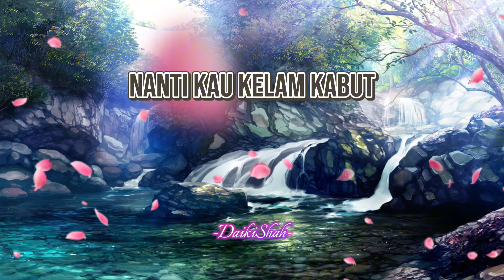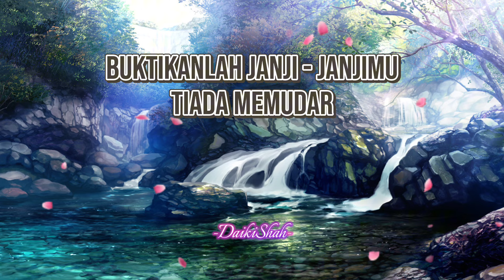Mazlan (Lan Pet Pet) Senario - Janji Kerepot (Lirik Lagu)